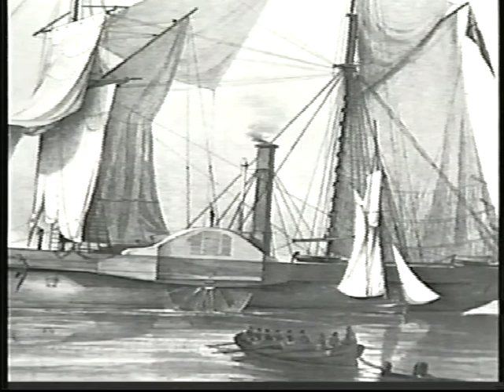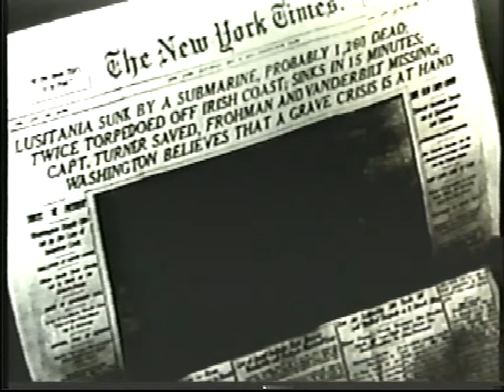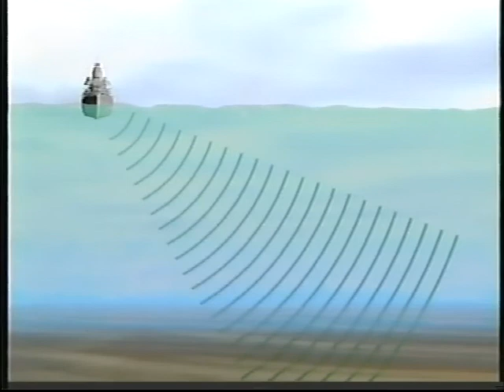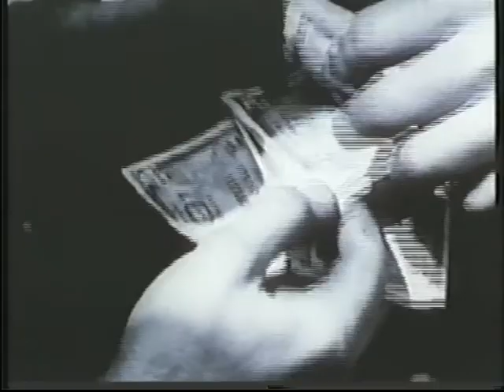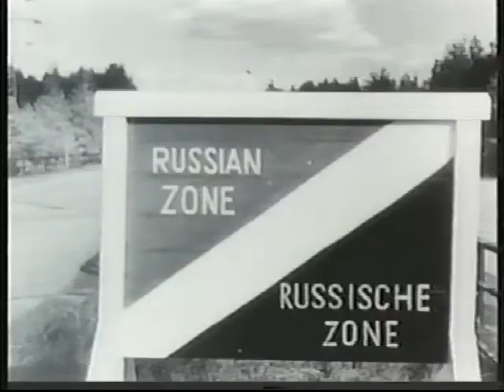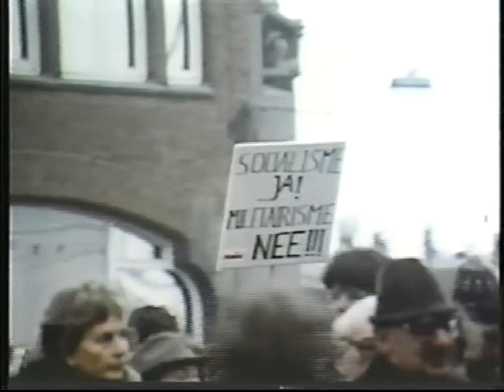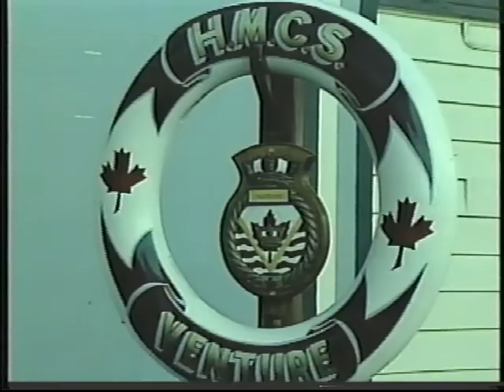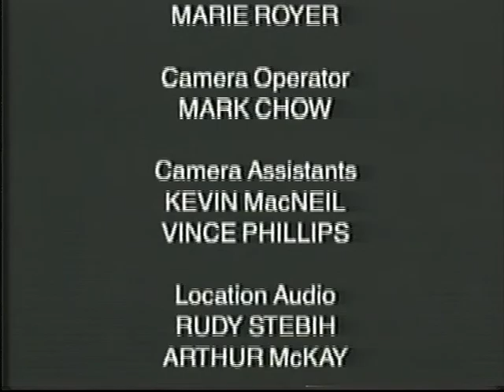Canadian Forces - Meeting the Challenge: A History of Canada's Navy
Produced by the Department of National Defence, 1996

CAF Catalogue # 31-0814